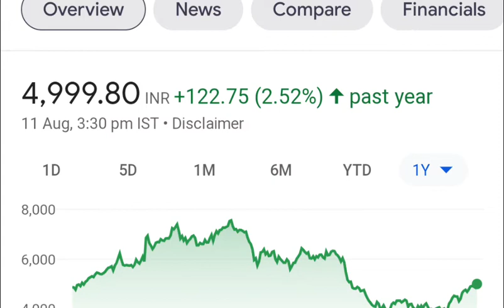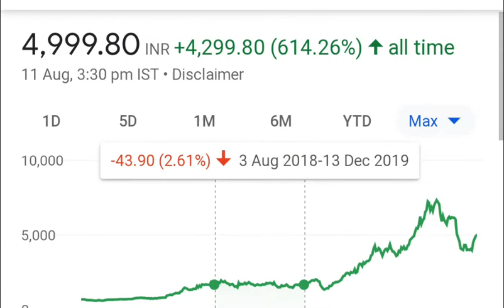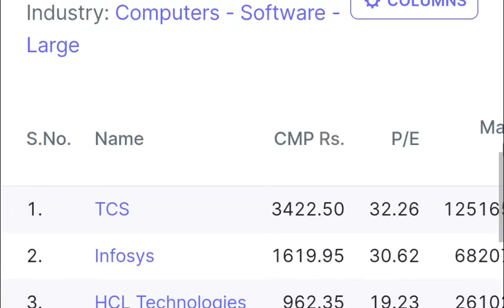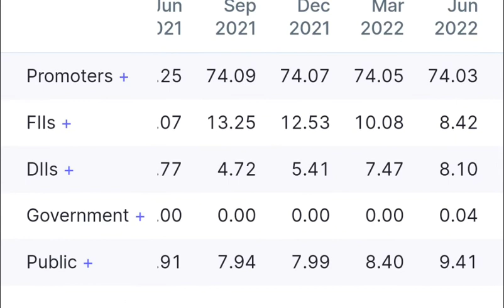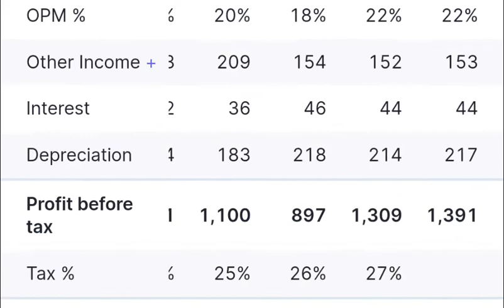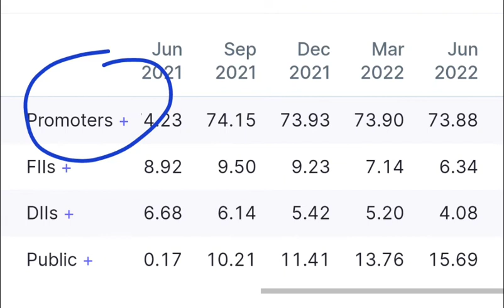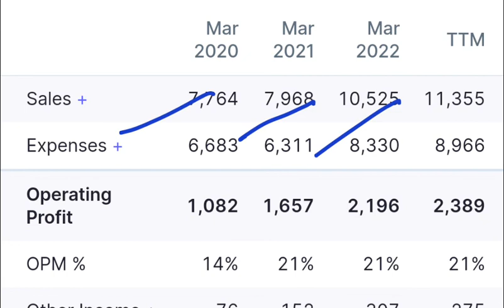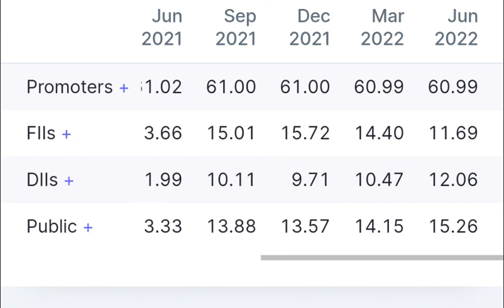LTI LTTS MINDTREE SHARE LATEST NEWS ⚫multibaggers stock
Topic cover
L&T technology  share
Buy L&T technology stock for long term  5-10 year
no1 L&T technology  stock in india
L&T technology stock target 10000
L&T technology  stock market
L&T technology share market
blindly invest in L&T technology
long term me apka paisa jarura banegaBuy Mindtree india stock for long term  5-10 year
no1 Mindtree  stock in india
Mindtree india stock target 10000
Mindtree india  stock market
Mindtree india share market
Mindtree india invest in electric
Buy Larsen and tourbo Infotech limited india stock for long term  5-10 year
no1 Larsen and tourbo Infotech limited  stock in india
Larsen and tourbo Infotech limited india stock target 10000
Larsen and tourbo Infotech limited india  stock market
Larsen and tourbo Infotech limited india share market
Larsen and tourbo Infotech limited india invest in electric
ltts share target
ltts share news today
ltts share price
ltts share tomorrow
ltts share target tomorrow
ltts share result
mindtree share
mindtree share analysis
mindtree share latest news today
mindtree share price
mindtree share result
mindtree share today
mindtree share news latest, mindtree share technical analysis
mindtree share price target
IT SECTOR की 3 कंपनी जो आपको मल्टीबैगर रिटर्न दे सकती है
abhi kaun se IT sector investment karna Sahi rahega
kaun si it company multibagger return de sakti hai
Mindtree share
Buy Mindtree india stock for long term  5-10 year
Mindtree india stock target 5000
long term me apka paisa jarura banega
mindtree share,
mindtree share news,
mindtree share result,
mindtree share price,
mindtree share tomorrow target,
mindtree share tomorrow,
mindtree share today
mindtree stock
mindtree stock analysis today
mindtree stock news
mindtree stock review
mindtree stock analysis
mindtree Q4 results
mindtree results
mindtree detail results analysis
Larsen and tourbo Infotech limited